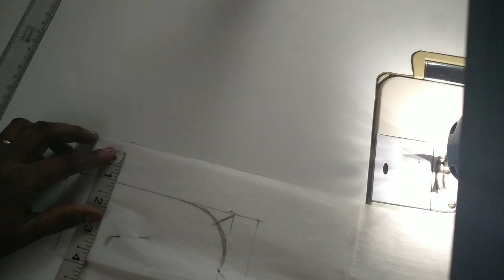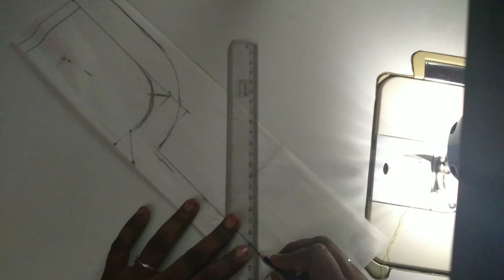neck design easy cutting and stitching in tamil| neck design of kurti ஈஸியான கழுத்து மாடல்#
Hi friends
In this video how to cut and stitch simple and easy kurti neck very simple method
neck design
# neck design with button ladies neck designs for printed cotton suits